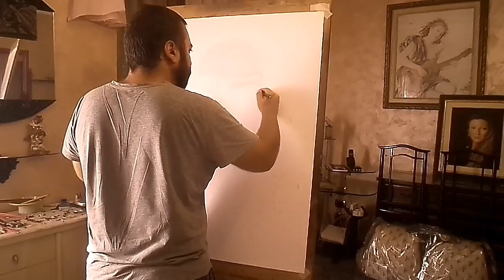Arte ritratto 357